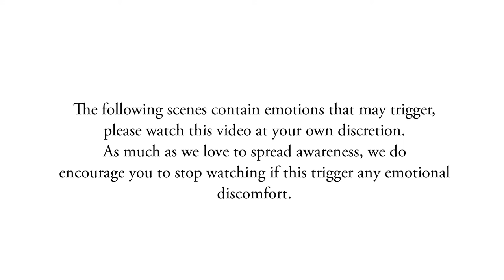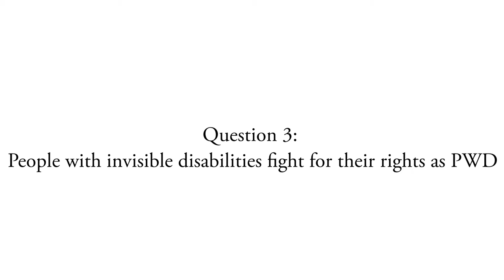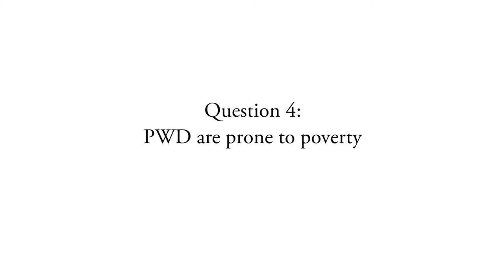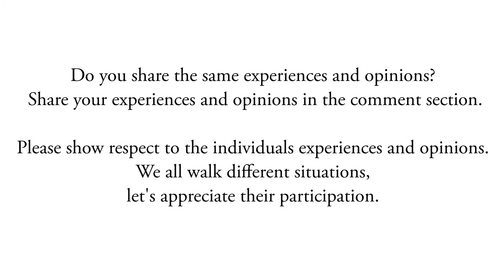S2 I'm Chronically Purposeful EP1: "TRUTH AND BLUFFS OF DISABILITY"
Welcome back to Live Love and Hope Series!

Today, some of the lovely spoonies of Live Love and Hope volunteered and joined our page to discuss about their opinions and experiences regarding disability.

Have you relate to any of the answers and questions? Can you share it to us in the comment box below.

Good news! I have an incoming book entitled: Eating Healthy with Permanent Illness

Live love and hope!

Love lots,
Leonard